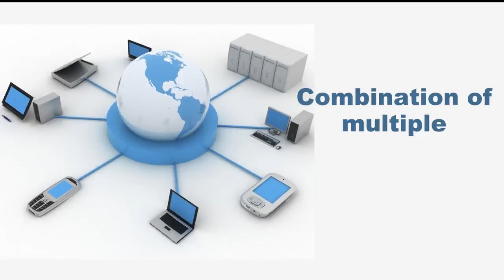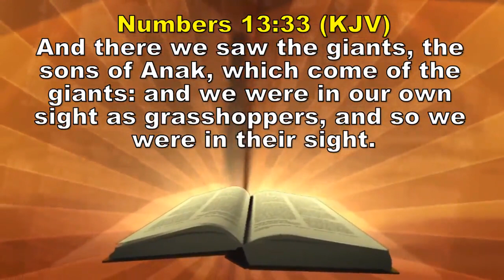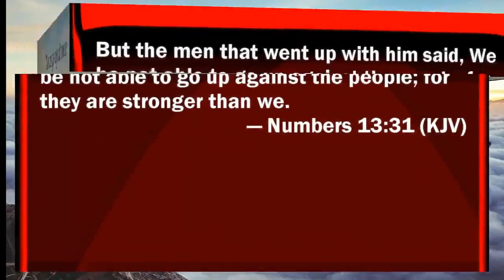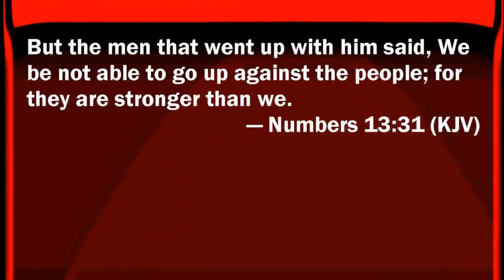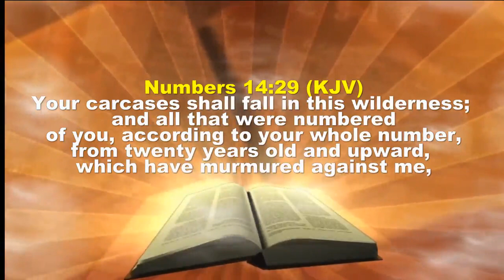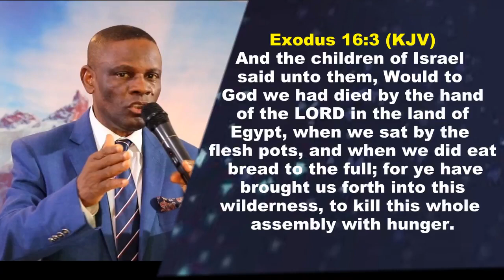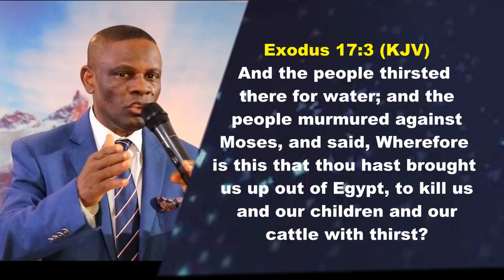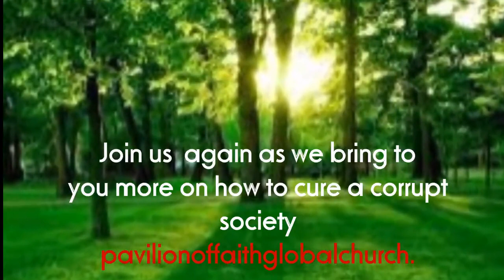STEALING IS NOT CORRUPTION: Apostle Anthony Fasipe FCA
UNVEILING WHAT CORRUPTION REALLY IS AND THE CURE TO A CORRUPT SYSTEM; WHAT AN EPIC!